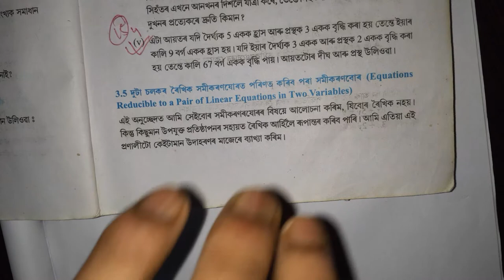Class 10 Maths Chapter 3 Examples 17 and 18 in Assamese || Pair of Linear Equation in Two Variables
Class 10 Maths Chapter 3 Examples 17 and 18 in Assamese || Pair of Linear Equation in Two Variables  দুটা চলকত ৰৈখিক সমীকৰণৰ যোৰ

Hello everyone,
  In this video I have explained mathematice of class 10 chapter 3 examples 17 & 18 in Assamese medium. So you can learn by this video those sums.

   If you have any doubts or any questions then you can asked me on Comments or Facebook.

 I have made this channel for helping students which in class 9, in class 10, in class 11 abd in class 12.
  I will give tuition mathematics in class 9th, 10th, 11th and 12th.

  So I hope you will support me and I can help you.😊